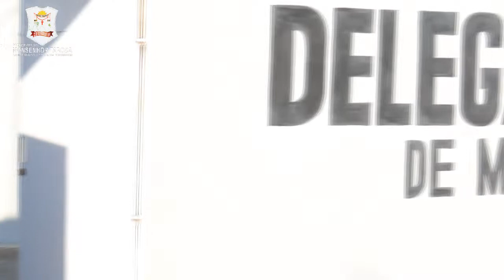Monsenhor Tabosa: Inaugurada Delegacia de Policia Civil 10.11.18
SE Imagens Aéreas